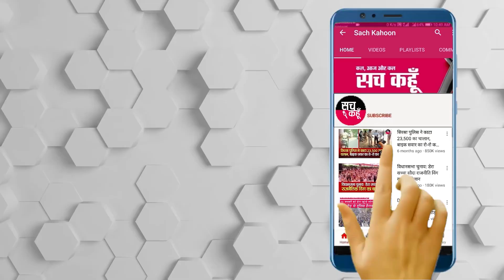Sri Ganganagar || लॉकडाउन में डेरा सच्चा सौदा के सेवादार जरुरतमंदो के लिए बन रहे सहारा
श्रीगंगानगर। डेरा सच्चा सौदा के पूज्य गुरु संत डॉक्टर गुरमीत राम रहीम सिंह जी इंसा द्वारा दिखाए गए मानव भलाई के कार्यों का अनुसरण डेरा सच्चा सौदा की साथ संगत दिन-रात कर रही है। इसी कड़ी में कॉमेडी 19 कोरोना वायरस के फैलाव को रोकने के लिए केंद्र व राज्य सरकार द्वारा घोषित लोक डाउन के दौरान जरूरतमंद लोगों तक राशन पहुंचाने का कार्य सेवादार कर रहे हैं । विधायक राजकुमार गौड़ जिला कलेक्टर  मदन मोहन नकाते के दिशा निर्देशन में डेरा सच्चा सौदा के सेवादारों ने शहर की पुरानी आबादी, सेतिया फॉर्म व मीरा चौक एरिया के साथ साथ चिपके ग्रामीण इलाकों में भी राशन की किट्टे घर घर जाकर वितरित की।  ब्लॉक भंगी दास राजकुमार इंसान ने बताया कि उन लोगों ने जरूरतमंद परिवारों का सर्वे कर उनके घरों में राशन किट वितरित की है । इस दौरान सोशल डिस्टेंस का भी विशेष ध्यान रखा गया। इसके अलावा मीरा चौक एरिया में भी डेरा सच्चा सौदा के सेवादार खाना वितरित करने में जुटे हुए हैं।